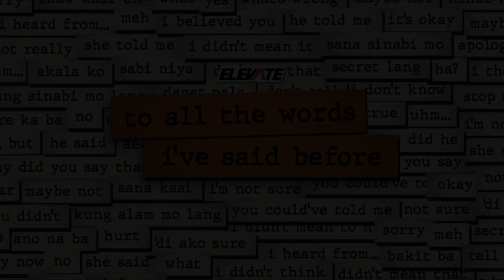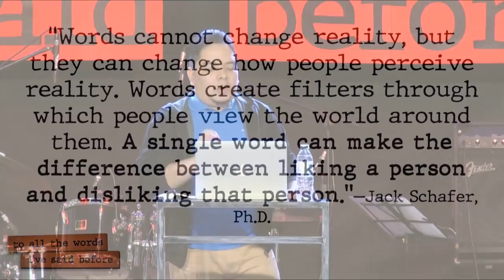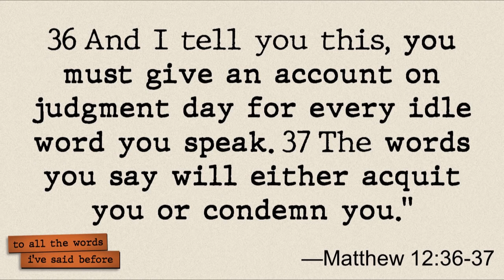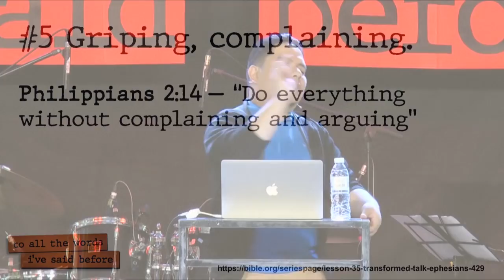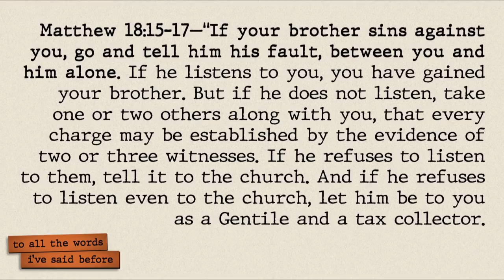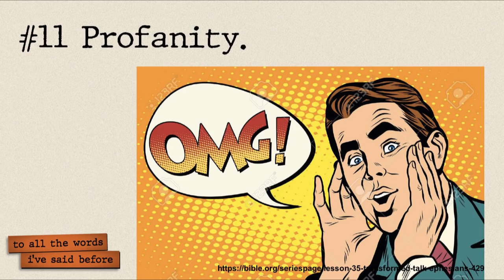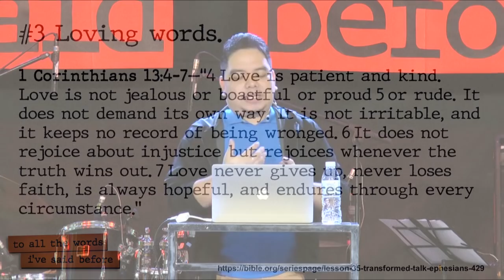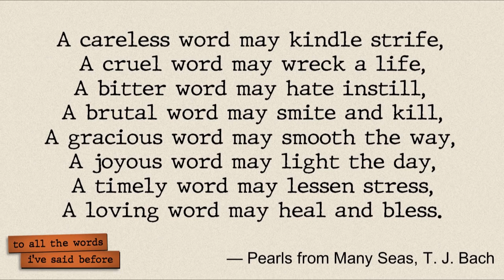To All The Words I've Said Before | Words Are Powerful, Use It Wisely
Words are powerful. They can either wound us or heal us. In this series, let's find the right words! Watch as Kuya Yuklid Aboganda talks about using our powerful words wisely!